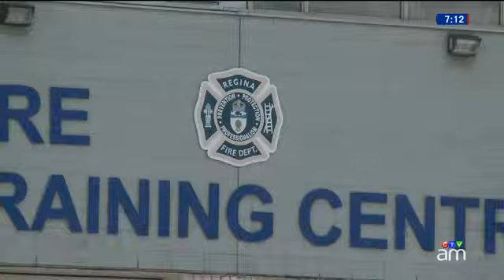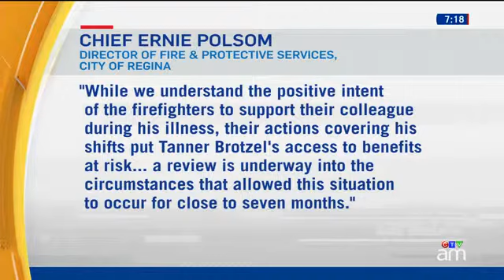Firefighters told to 'stop' covering shifts of pal with cancer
Brian Seidlik of the Regina Professional Fire Fighters Association says this should be about Tanner and the good will of the team members.